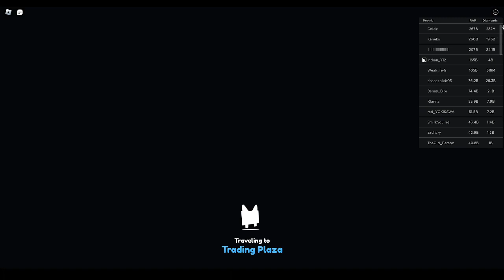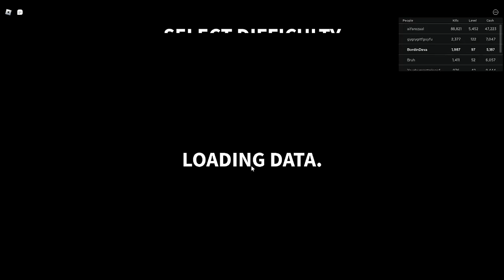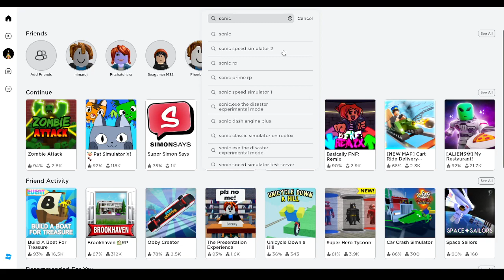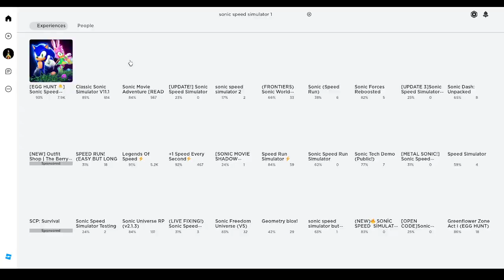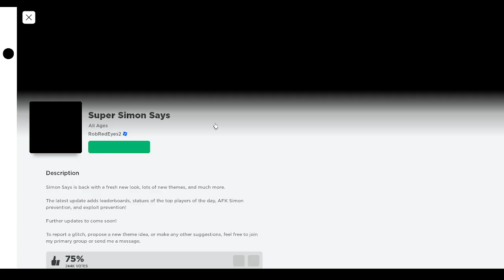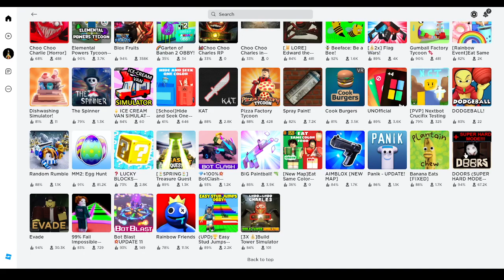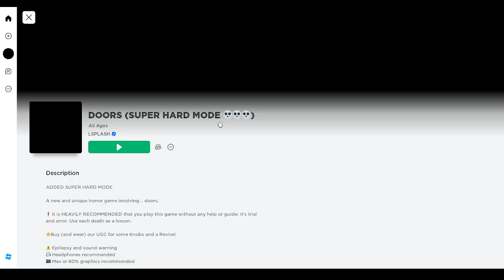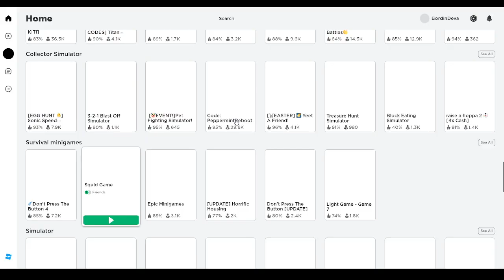Roblox gameplay | Pet Sim, cart ride , murder thriller, Zombie, doors, simon say, sonic | EP.00060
00:00 - Pet Simulator X
21:01 - Zombie Attack
29:25 - Sonic Speed Simulator
38:27 - Murder Thriller
38:51 - Cart Ride Delivery Service
41:59 - Super Simon Says
45:32 - Doors